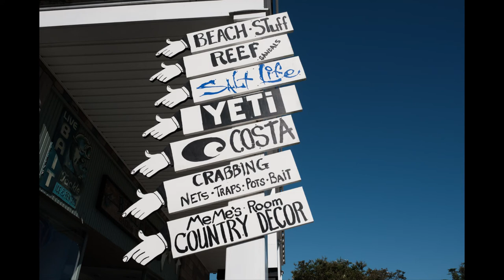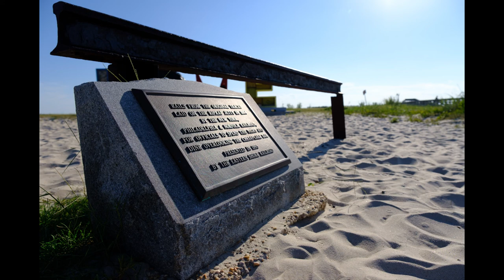Cape Charles, Virginia - A Virtual Photo Gallery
Cape Charles is a perfect picture-postcard of a little city on the Eastern Shore of Virginia, filled with sites sounds and smells of a sea-side getaway.  One is just as likely to encounter golf carts as cars on the streets, people smile and say hello as they walk past on the sidewalks.  Time stands still, everybody smiles, cares melt away.

Captured here and compiled into a virtual photo gallery are some sites that I encountered and captured with a Fuji XT-3 and 16-55mm f/2.8 and 55-140mm f/2.8 kit.  Most everything is straight out of camera with either Classic Chrome or Velvia film simulations.  The Fuji is the perfect companion for outings such as this:  It gets out of the way and allows me to immerse in the vibe unfolding around me.

Edited with LumaFusion on iPad Pro 2018 11"